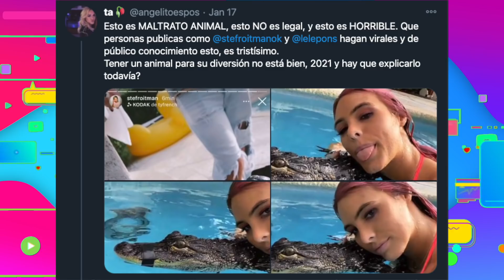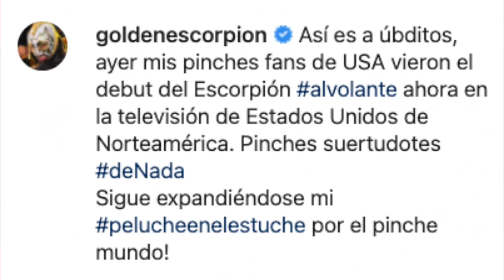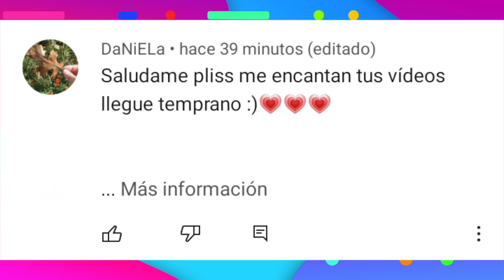RUBIUS SE VA DE ESPAÑA, LELE PONS ACUSADA DE MALTRATO, LOS POLINESIOS 200 MILLONES 😱 Y MÁS.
En el Trending de hoy te de por qué Rubius deja España, Lele Pons es acusada de maltrato animal, Claudipia gana premio a influencer del año, El Escorpión Dorado estrena programa en Estados Unidos, Willyrex está de regreso y mucho más.

Linkcitos

Eliot Channel 2021

En Eliot Channel traemos